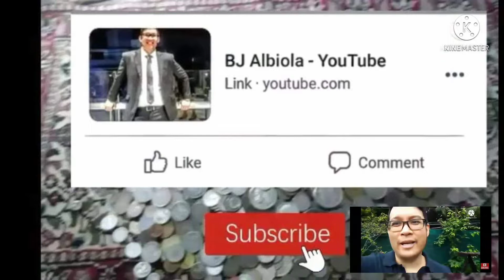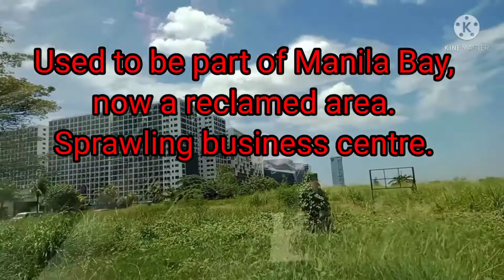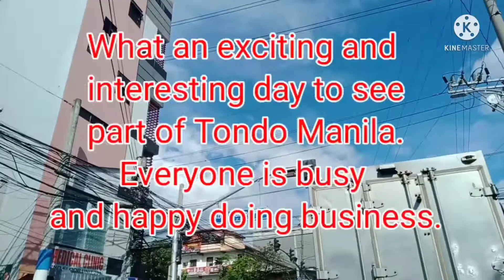Breathtaking Road trip.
The other side of Metro Manila Business Centre.
Part of Tondo Manila Pier area. Awesome road trip.